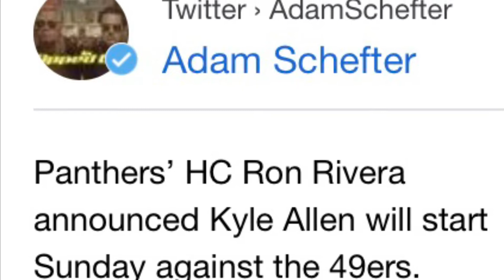Kyle Allen | Dawn of a New Era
Carolina Panthers QB Kyle Allen has been given the starting nod by head coach Ron Rivera over longtime franchise QB Cam Newton ahead of the Panthers’ Week 8 matchup against the 6-0 San Francisco 49ers.

These are all 10 of Kyle Allen’s touchdowns in his career so far.

The song used in this video is Ride by Twenty One Pilots.